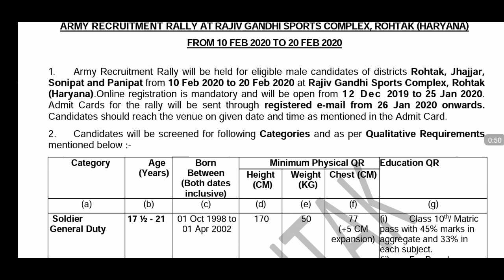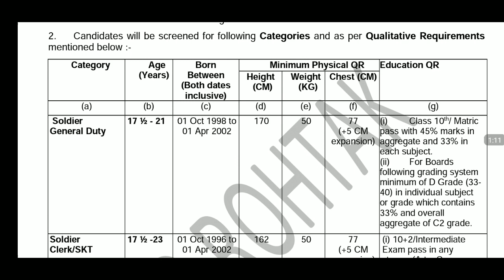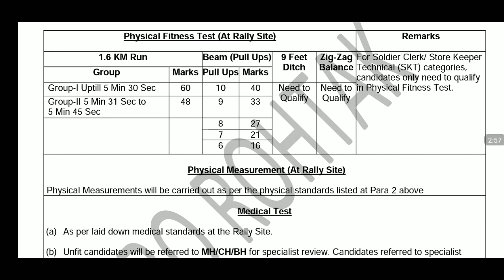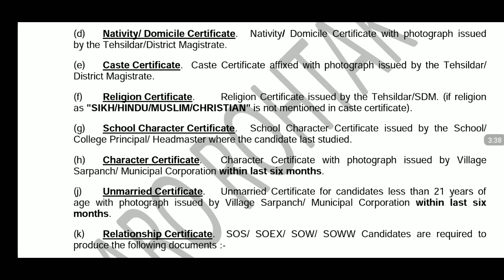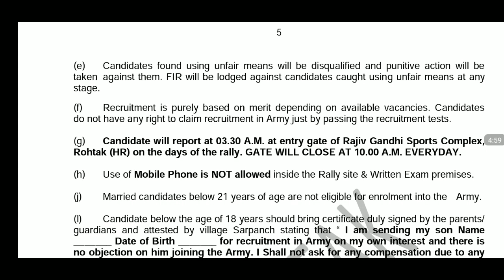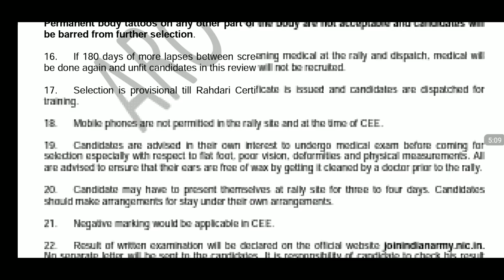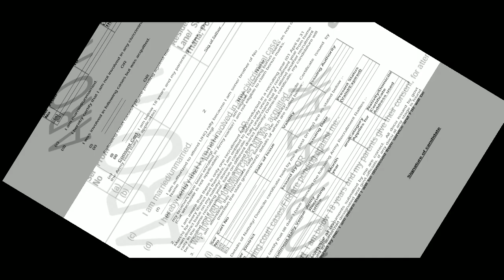Army Rally At Rajiv Gandhi Sports Complex Rohtak (Haryana) From 10 Feb 2020 To 20 Feb 2020 .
Army Rally At Rajiv Gandhi Sports Complex Rohtak (Haryana)

 From 10 Feb 2020 To 20 Feb 2020 .